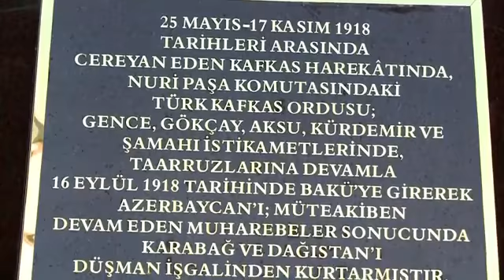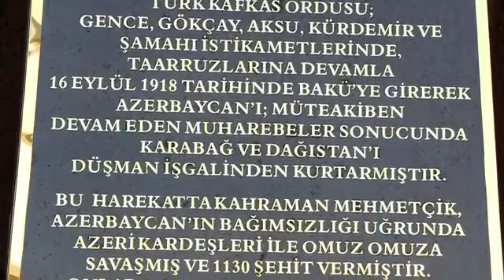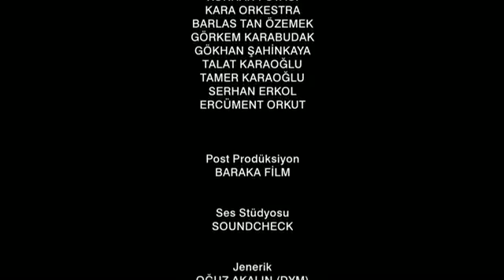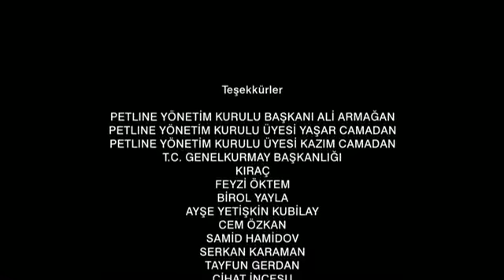Bakü Nargin Adası esir kampı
1. Dünya savaşında Kafkasya cephesinde Ruslara karşı çarpışan Türk askerlerinin esir kampı olarak kullanılan Hazar denizinde, Bakü açıklarındaki Nargin adası. Yönetmen Cem Fakir'in Esaret Günlüğü Belgeselinden montaj yükleme Bülent Pakman.